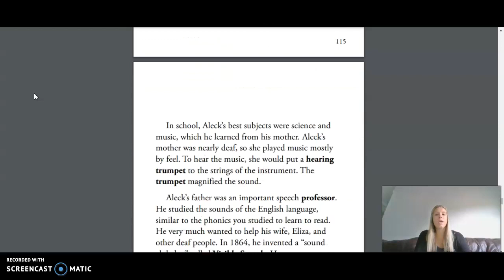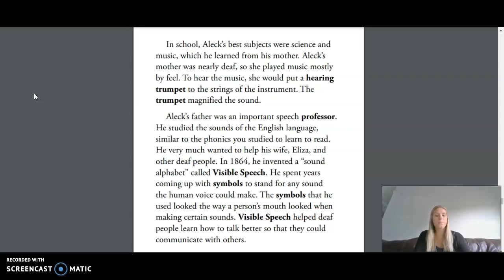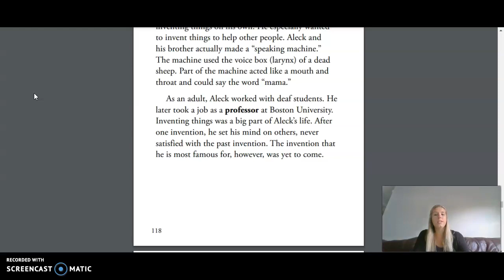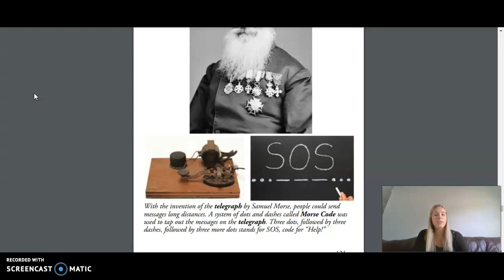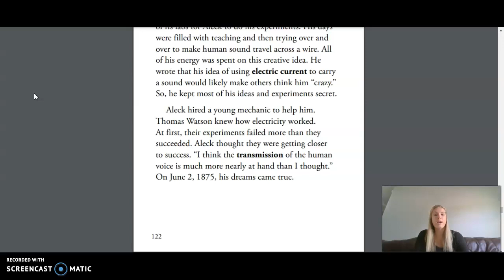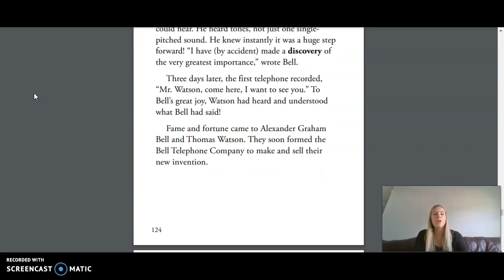3rd Grade CKLA ELA - Unit 5 Lesson 12 Light and Sound: Alexander Graham Bell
3rd Grade CKLA ELA - Unit 5 Lesson 12 Light and Sound: Alexander Graham Bell